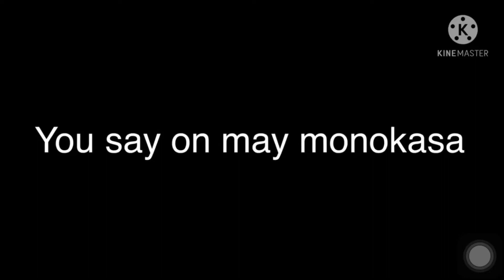What’s favorite gachatuber video (make your may with story & singing) || gacha club created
Dadadada tenshi / nanawo akari cover by may monokasa